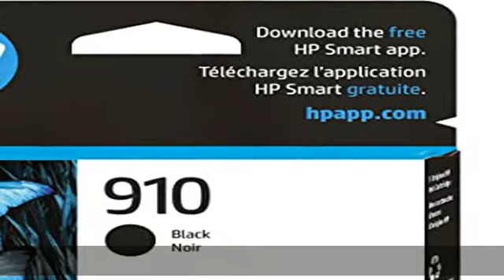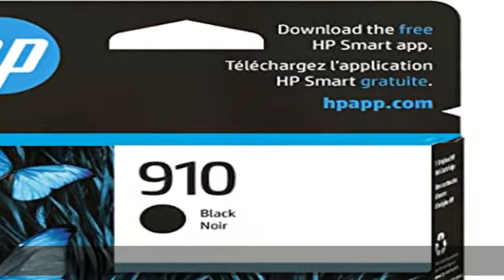HP 910 Black Ink Cartridge | Works with HP OfficeJet 8010, 8020 Series, HP OfficeJet Pro 8020, 8030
HP 910 Black Ink Cartridge | Works with HP OfficeJet 8010, 8020 Series, HP OfficeJet Pro 8020, 8030 Series | Eligible for Instant Ink | 3YL61AN